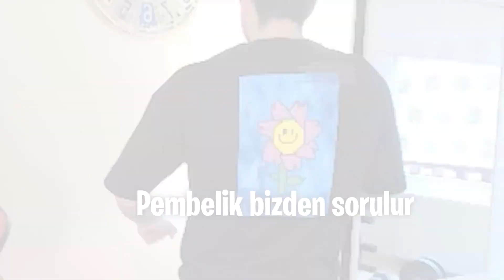'SERVER 1 Sİ HESAP' İÇİN HARCADIĞIM EP MİKTARI ! BÜYÜK 'İFŞA' ! Metin2 Phebia2 #20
Selamlar millet. Her zamanki gibi bol içerikli ticaret , simya , kuşak , farm , boss , ws yaptıkları komik montaj ve editli bir videoya hoşgeldiniz. Umarım metin2 videoda eğlenceli , riskli anlarda mutlu olabilirsiniz. İyi seyirler :)